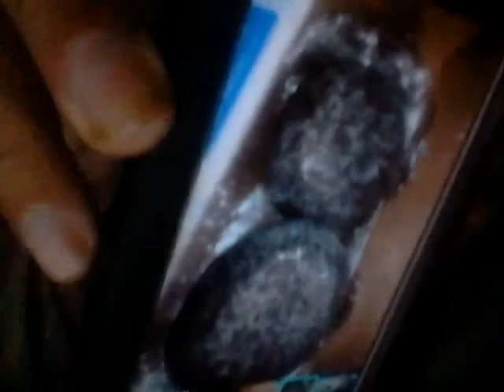dominos Chocolate Lava Crunch Cakes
RAISING 2K TO DO NONPROFIT STUFF THX

RAISING 10K FOR REMODEING A PLACE TO HELP HOMELESS OUT OF

amazon shoping list

 AMAZON WISHLIST

doing youtubing gaming music for charity fundraising
going into anime CGI comedy parody shockjocking and much much more for humanitarian causes
or just send me a dollar to help out!

for a chance to win

my nonprofit works
fixing the problems of the world

my youtubing and more
jerry summers